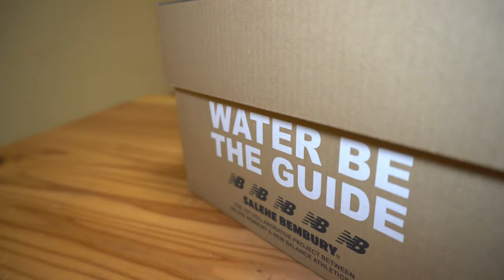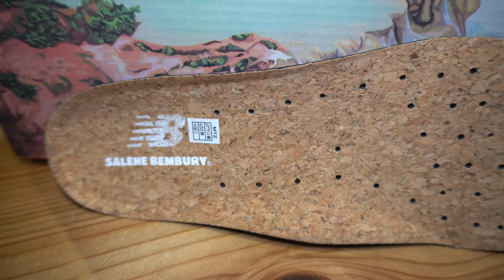These changed EVERYTHING for one shoe company. Grail Sneaker Pickup.